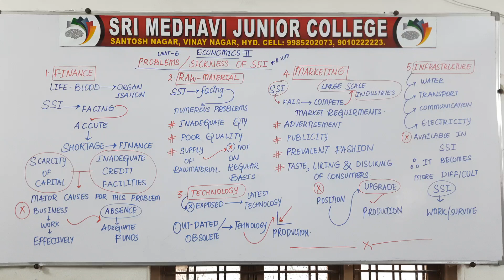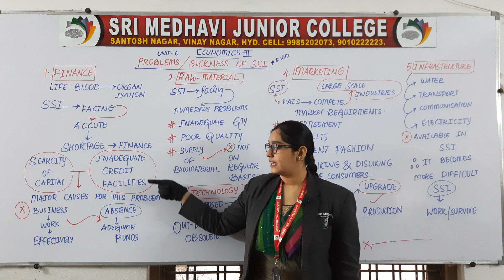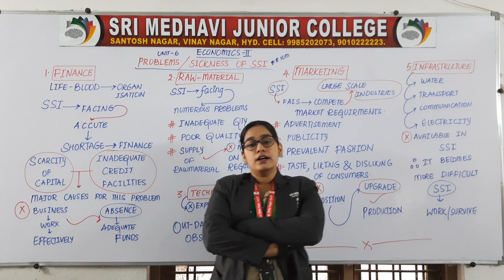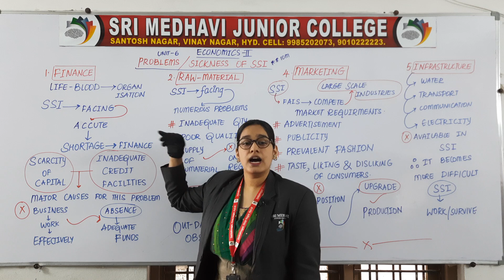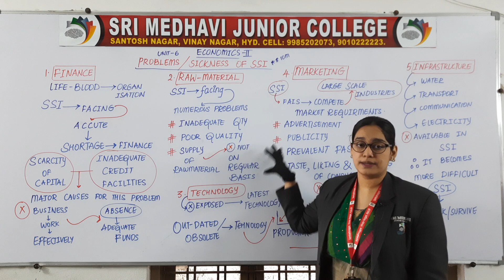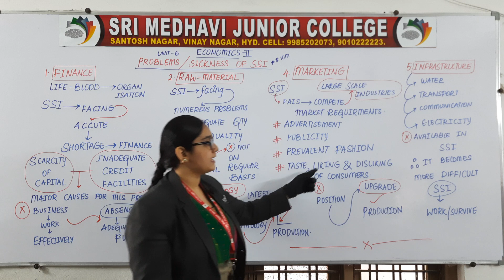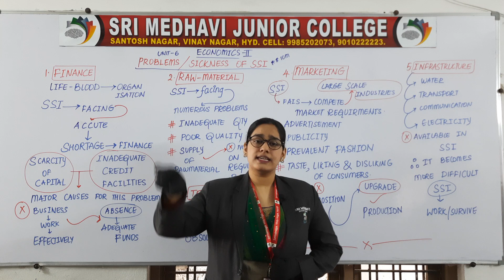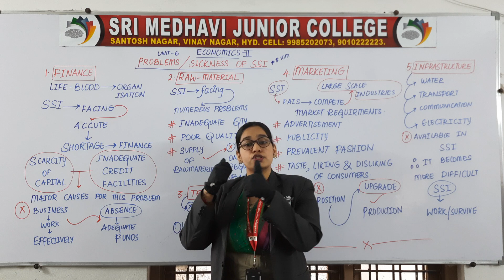(20TH AUG 2020) PROBLEMS OR SICKNESS OF SMALL SCALE INDUSTRY